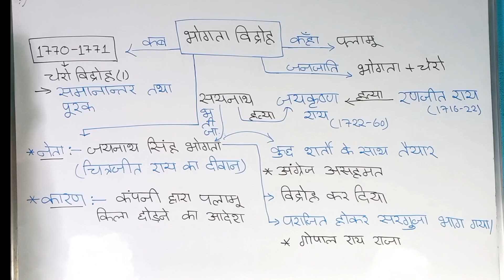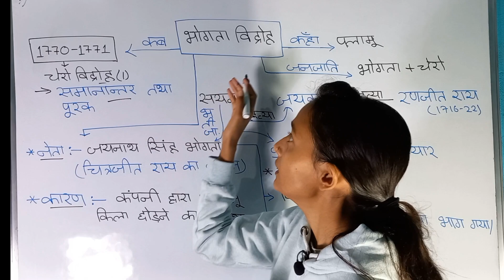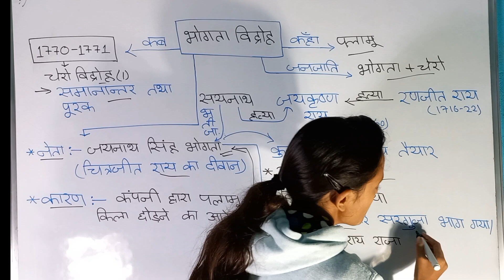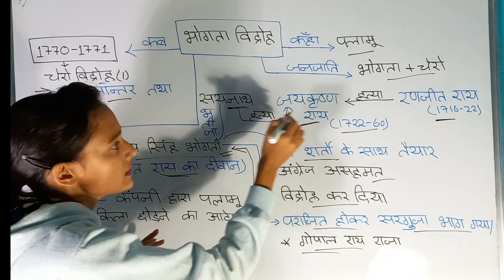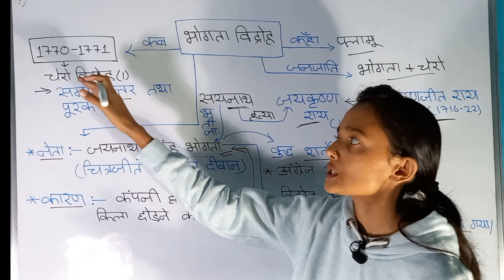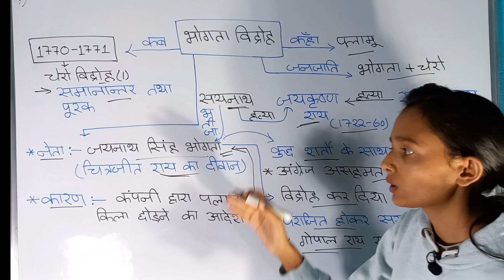झारखंड में जनजातीय विद्रोह |Bhogta Vidroh| Jharkhand History